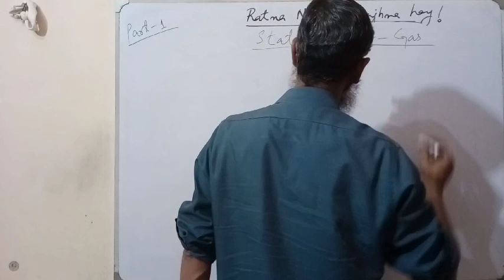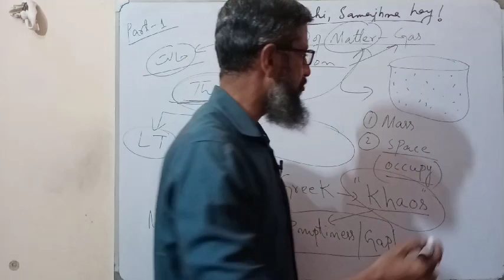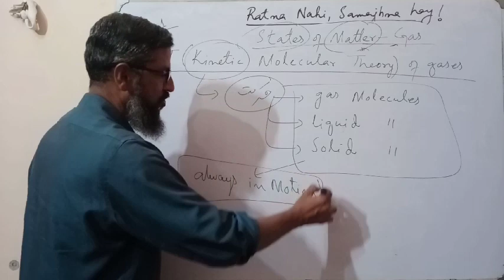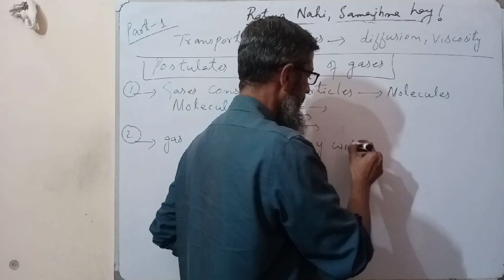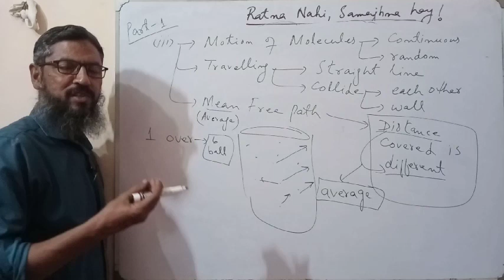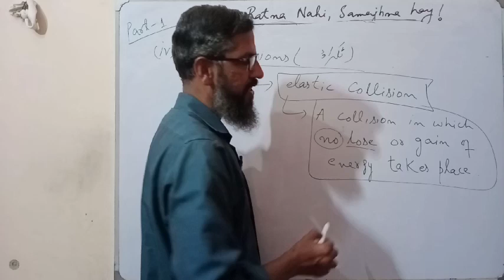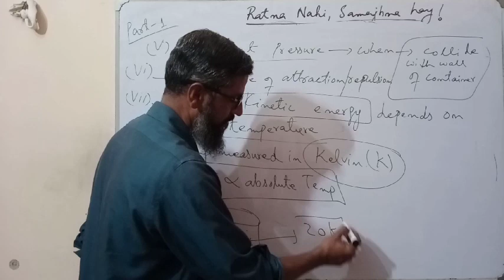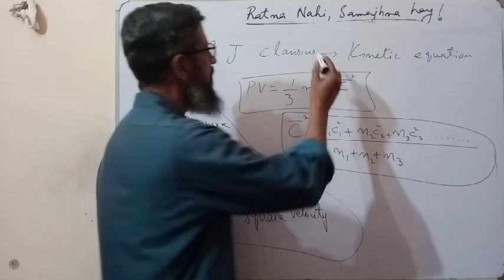kinetic molecular theory | class 11 chemistry